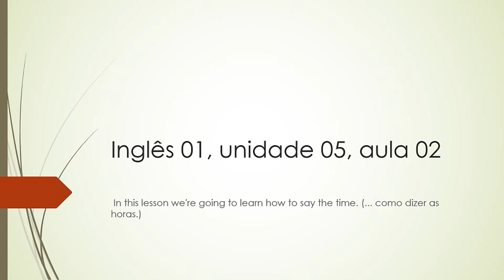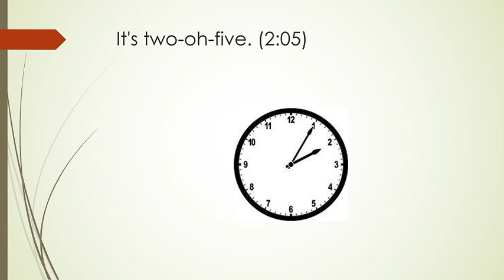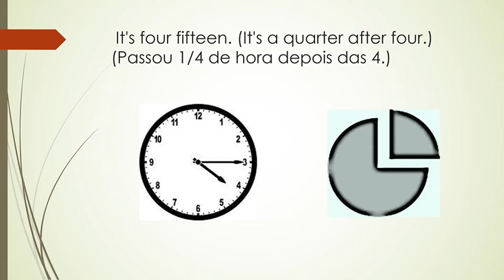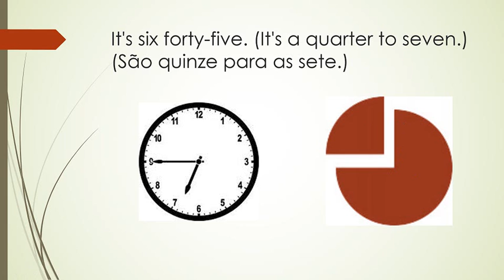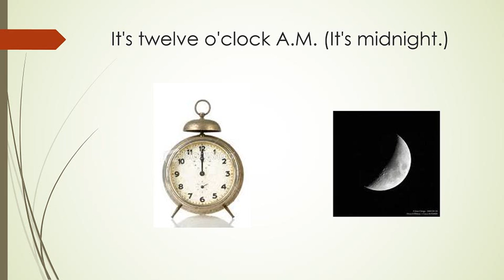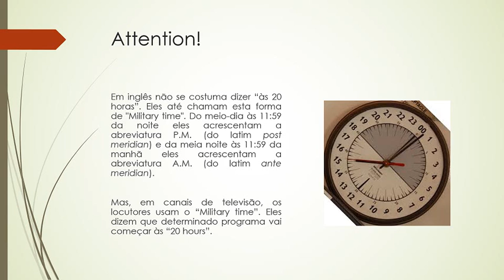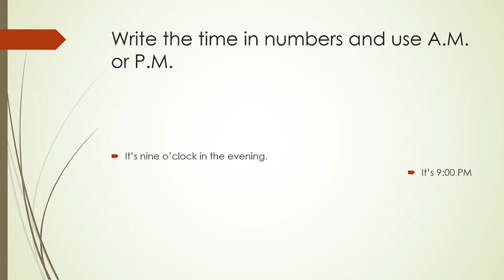Inglês 01, unidade 05, aula 02 - Saying the Time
Aula de inglês básico sobre as horas.